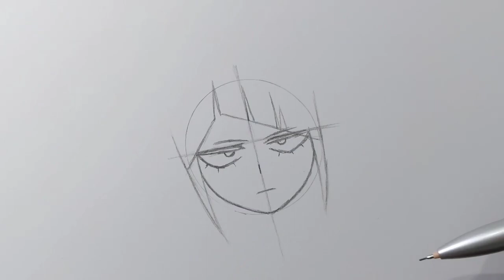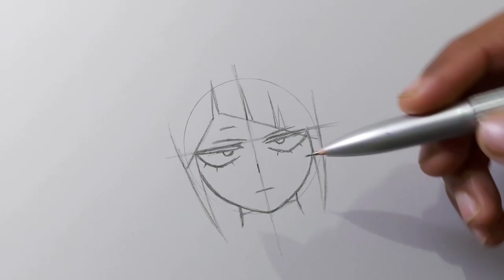How To Draw Kyoka Jiro With Ease! | My Hero Academia | ss_art1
Share with your art love friends!